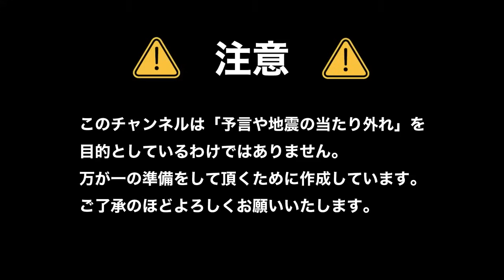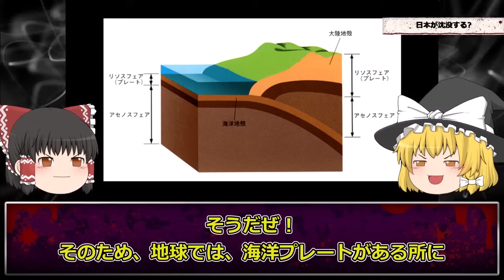【緊急】日本に危機が訪れる…国が沈没する緊急事態がヤバい【日本沈没】【ゆっくり解説】